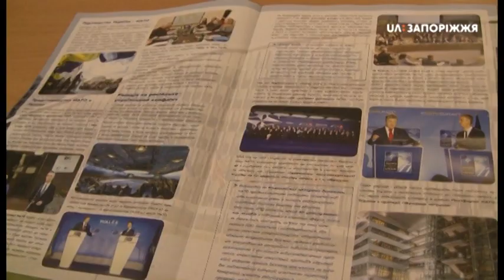Новин - НАТО - 17.10.2019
Щорічна осіння Академія «НАТО 70: Колективна оборона в гібридному середовищі безпеки» розпочала роботу в Запорізькому національному університеті. Захід відбувається восьмий рік поспіль. Експерти Академії розповіли учасникам, яким чином внутрішні зміни у Євроатлантичному блоці впливають на розвиток України, а також провели інтерактивні заняття. До осінньої академії НАТО запросили 39 студентів факультетів міжнародного права та політології з 11 вишів краіни. Навчання триватиме 2 дні.